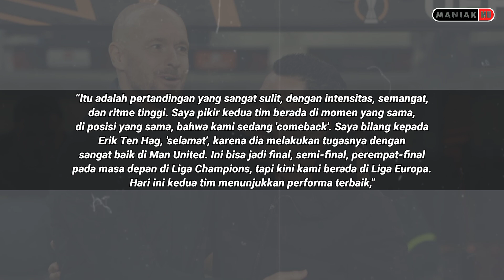MU vs Barcelona 🔥Final Masa Depan Liga Champions 😱 Munchen Incar Rashford 📝Dybala Bisa Gabung🔄Berita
Berita Manchester United Terbaru hari ini, Update Transfer, Berita MU : MU vs Barcelona 🔥 Final Masa Depan Liga Champions 😱 Munchen Incar Rashford 📝Dybala Bisa Gabung 🔄 Berita MU

SKUAD MANCHESTER UNITED 2022:
PELATIH: Eric Ten Hag

berita harian manchester united bola.net berita manchester united vs barcelona
berita manchester united musim depan berita dari manchester united